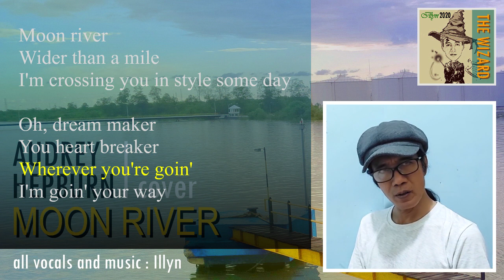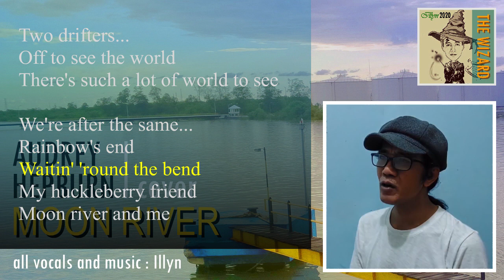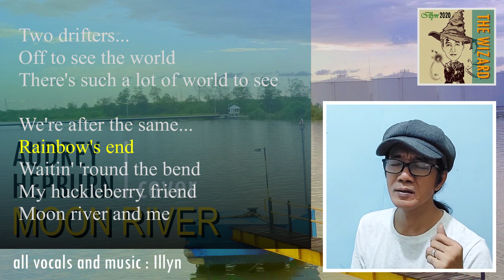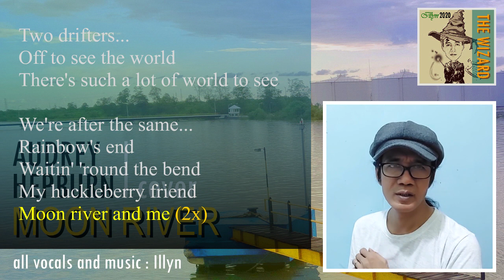Moon RIver by Audrey Hepburn (cover), with lyrics - Illyn (Acappella version)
"Moon River" digubah oleh Henry Mancini dengan lirik yang ditulis oleh Johnny Mercer.

Moon River pertama kalinya secara umum dinyanyikan oleh Audrey Hepburn dalam film Breakfast at Tiffany's, sebuah film komedi percintaan tahun 1961. Lagu tersebut memenangkan Academy Award untuk Lagu Orisinal Terbaik. Lagu ini pun memenangkan Grammy Awards pada tahun 1962 untuk kategori Rekaman terbaik dan Lagu terbaik. Pada tahun 2004, Moon River versi Audrey Hepburn juga meraih posisi 4 pada survei AFI's 100 Years, yang merupakan daftar 100 lagu teratas dalam film Amerika Serikat.

Lagu ini juga dipopulerkan oleh Andy Williams dan penyanyi-penyanyi lain.